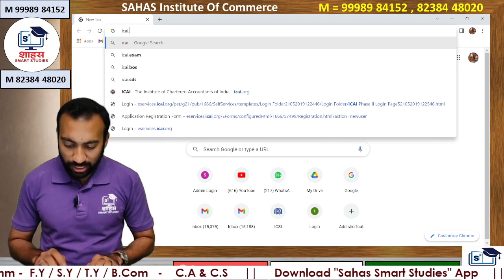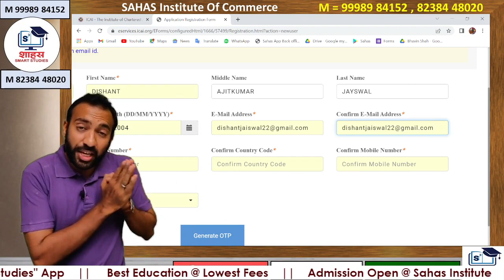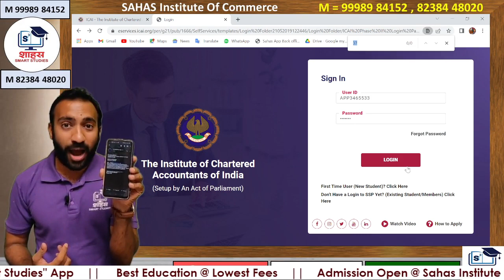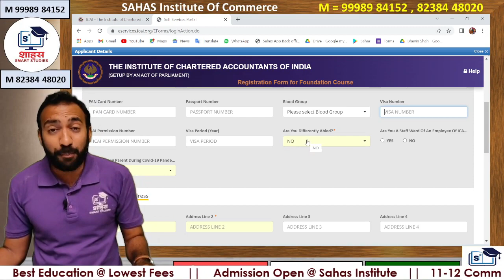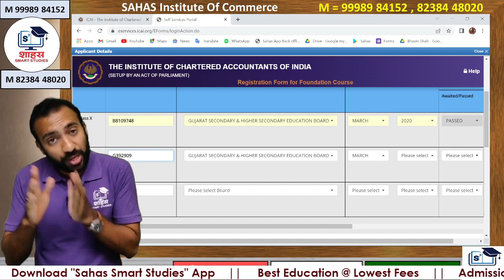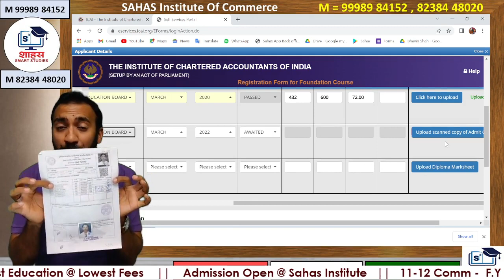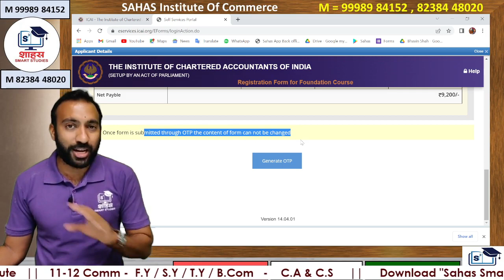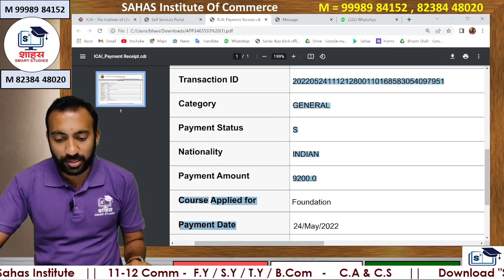CA Foundation Registration Process | CA Online form fill up | How to Register for CA Foundation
for All Courses of Commerce Stream @ LOWEST FEES

Join SAHAS E Classes { Virtual - Live - Interactive Session }
ADMISSION  OPEN
11-12th Commerce
C.A & C.S ( all levels )
Join